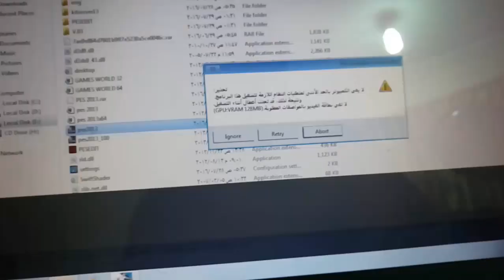حل مشكلة الخروج من لعبة بيس 2013 بدون كيت سيرفر أو أي برامج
شرح بالفيديو يوضح لكم الطريقة الصحيحة والفعالة لمشكلة الخروج من لعبة بيس 2013 أثناء إختيار الفرق وقبل بدء الماتش أو الدخول إلى الخطة في لعبة PES 2013 بطريقة سهلة وبسيطة جداً.

💗 شكراً لمتابعتكم 💗